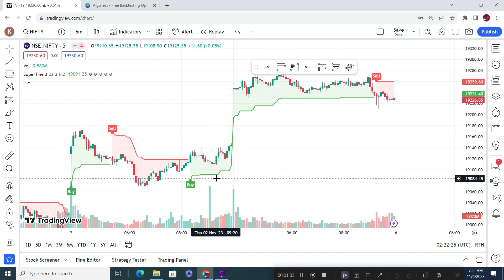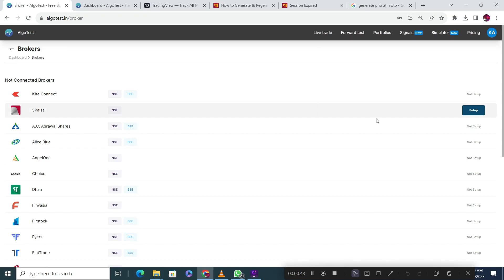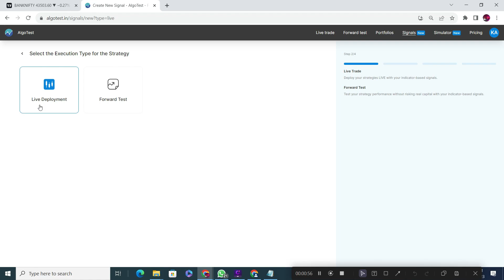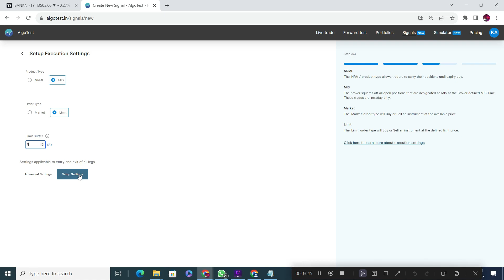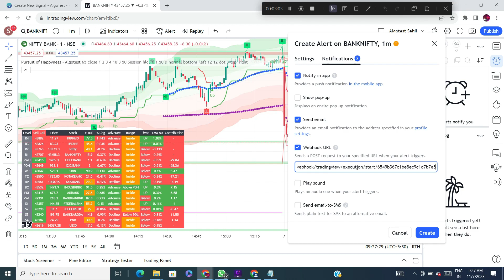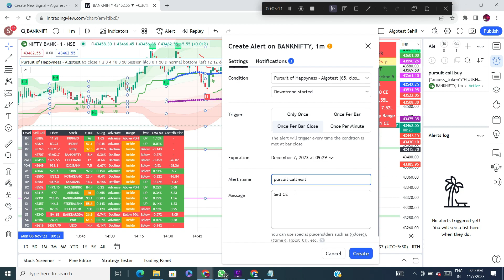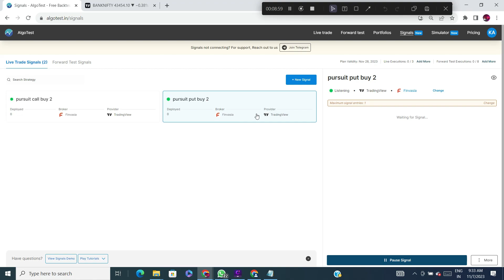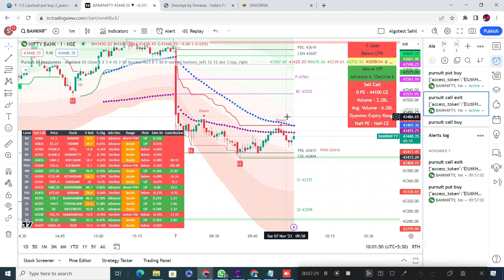Revolutionize your trading strategy: AlgoTest + TradingView custom indicators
How to trade directly using TradingView Custom Indicators using AlgoTest Platform

Official WhatsApp Group: TradingView and Research